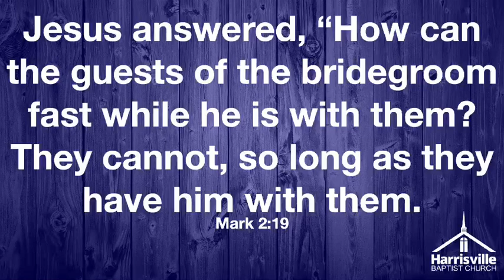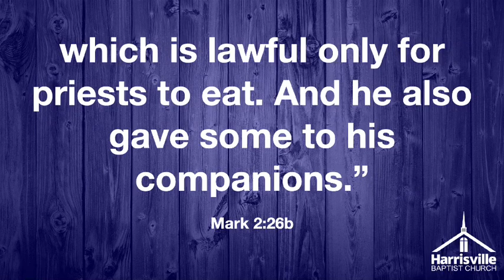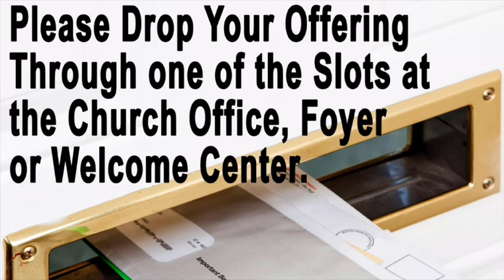Bible Study - Mark 2 (Part 2)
We continue in Mark discussing Jesus instruction about religion.